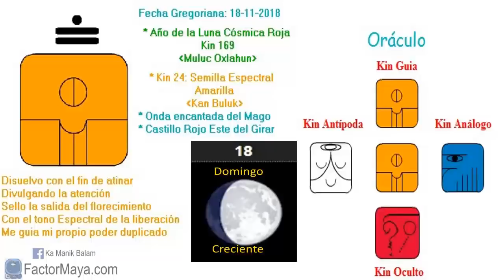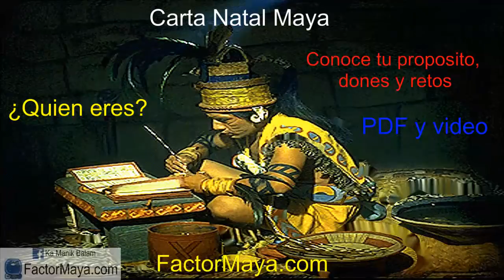Semilla Espectral. "Buluc Kan". Domingo 18 Noviembre 2018. Kin 24. FactorMaya com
La Semilla Espectral “Buluc Kan”, nos recuerda el germinar como semillas y romper esas cascaras que nos limitan. Un buen dia para prestar atencion al momento presente. Ser conscientes de nuestro potencial. El mayor riesgo en la vida, es el de no tomar algún riesgo y permanecer como una semilla que no germina. Un buen dia para soltar y liberar creencias que nos limitan. Vivir con integridad.
Gratitud infinita!